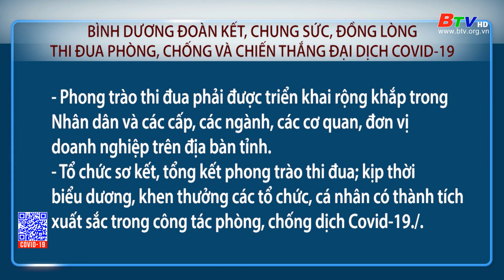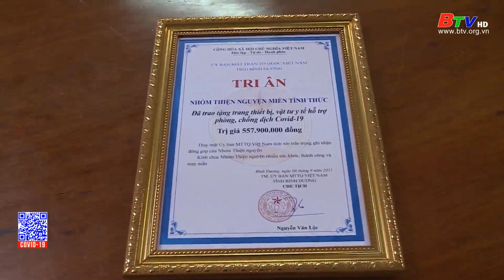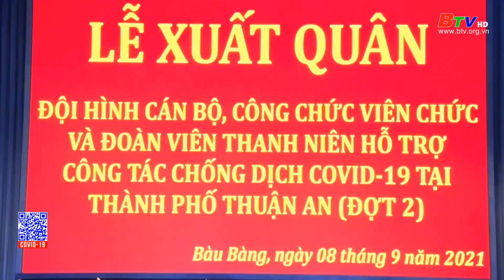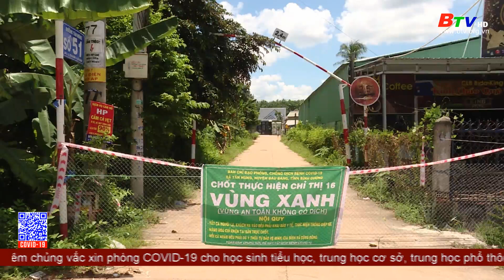Bản tin phòng, chống dịch bệnh Covid-19 (trưa 8/9/2021)|Truyền hình Bình Dương